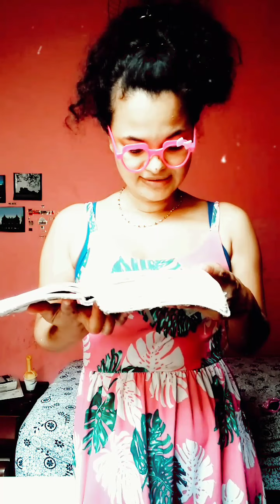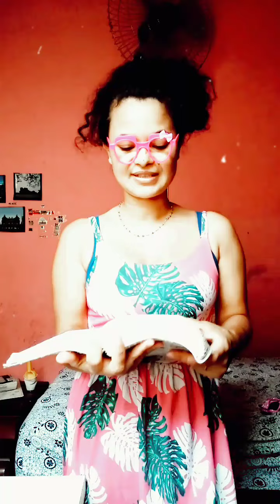A estilista maluca! mensagem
Ore para Deus restaurar o que se perdeu.